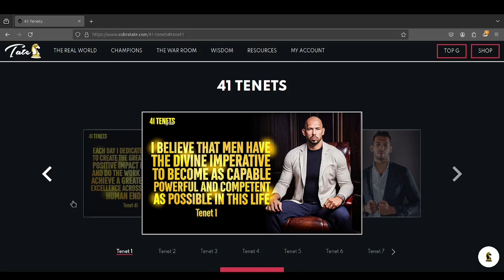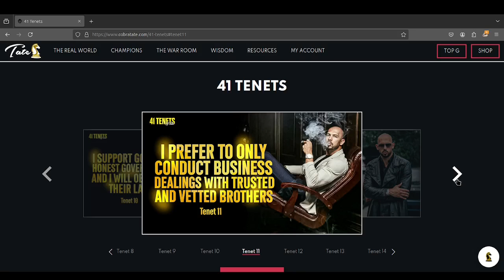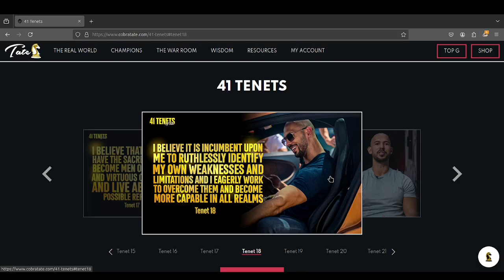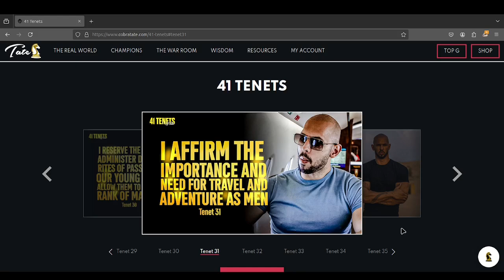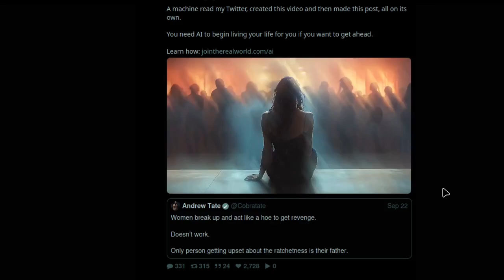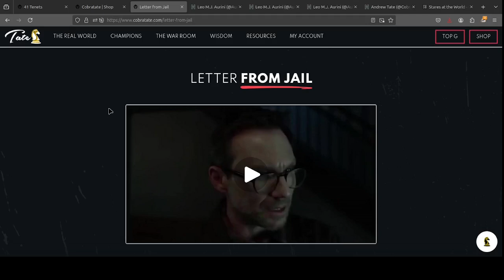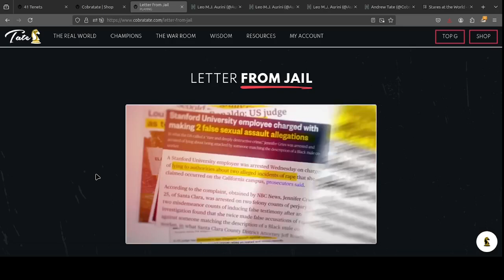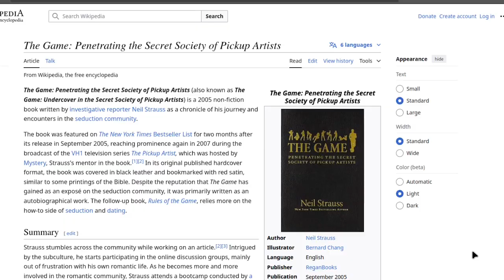Checking Up on the Manosphere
Who wants to hear some generic and/or awful advice with a price tag slapped on it?
Mastodon:discordian.social/@RaysofRed (say hi, send memes, and/or cyberbully me)
Chapters:
0:00 Intro
0:32 Andrew Tate
26:12 Mr. Leo Skullman
26:53 A search for sanity (it failed)